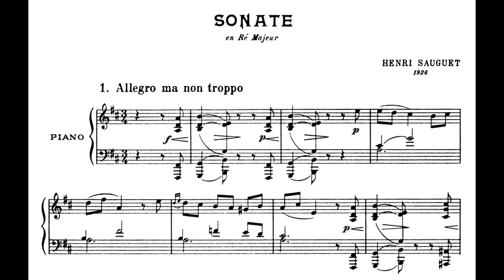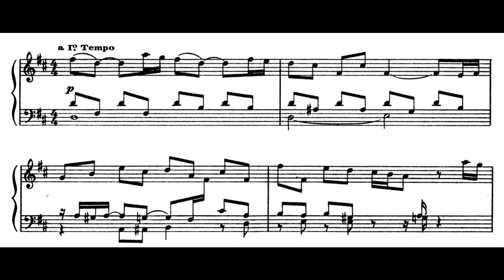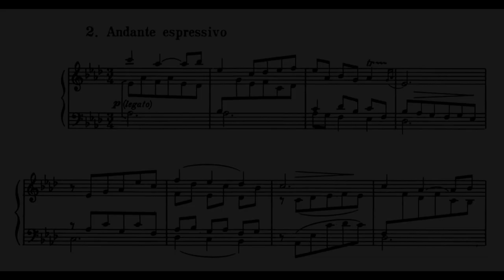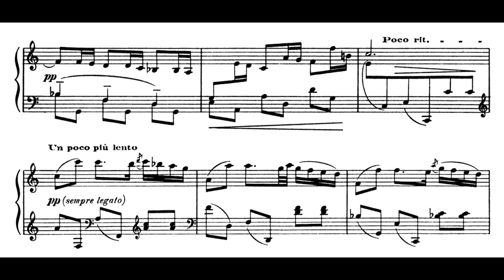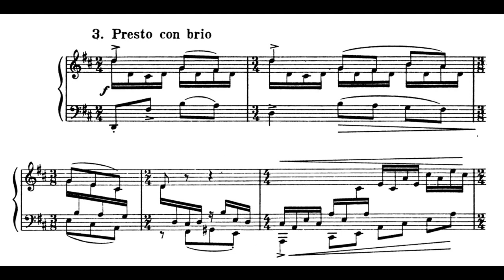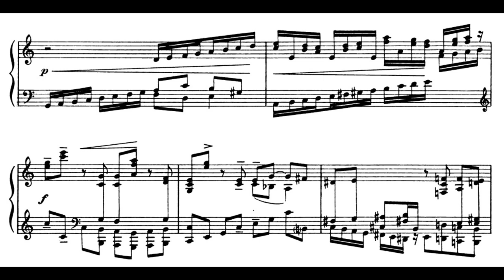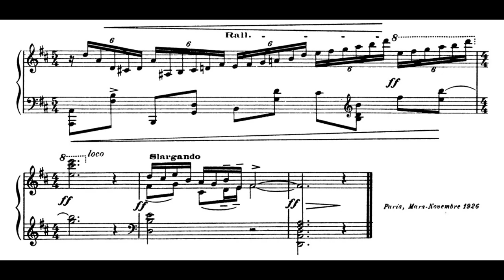Henri Sauguet - Piano Sonata in D major (with score)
Composed by Henri Sauguet (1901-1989) in 1926.

Recorded by Jacqueline Schweitzer (piano).

00:00 - I. Allegro ma non troppo
03:16 - II. Andante espressivo
07:06 - III. Presto con brio